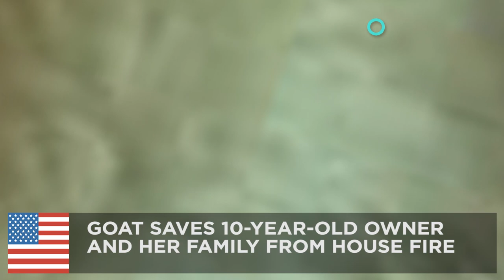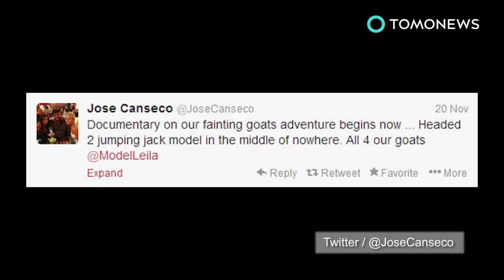Pet goat save little girl and her family from house fire in Weiner, Arkansas - TomoNews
WEINER, ARKANSAS — When a 10-year-old girl from Weiner, Alabama got a goat as a birthday present, she probably did not expect the pet would soon be a lifesaver.

Speedy the goat was given to Abigail Bruce on April 14 as a birthday present.

Last Saturday night, Speedy woke Abigail up by pouncing on top of her and screaming.
Abigail opened her eyes to see her entire living room was filled with smoke. Abigail woke her parents. Her father checked and realized the fire that was coming from an outside window, local TV station KAIT 8 reported.

The Weiner Fire Department arrived minutes later and extinguished the blaze, but the house was heavily damaged by the smoke and soot.

For now, the Bruce family is staying with a family friend until they can get back on their feet, while Speedy is staying in another friend’s barn. Abigail said Speedy may just be the best birthday present ever. Her dad said he did not like the goat at first, but after the fire, he thinks Speedy showed up just in time.

To help the family recover from their losses, a fund was set up by the Weiner Fire Department and Jonesboro Fire Departments.